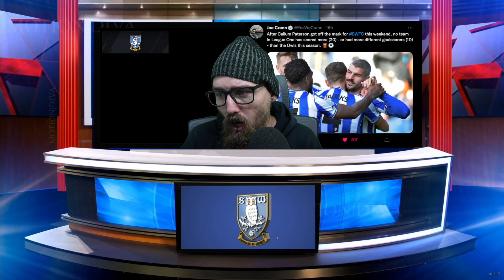Intresting Sheffield Wednesday F.C. Stats